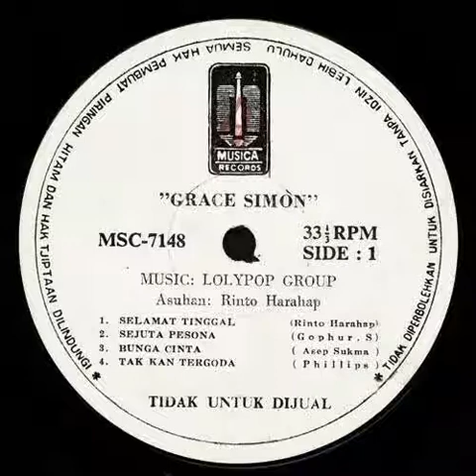Selamat Tinggal - Grace Simon